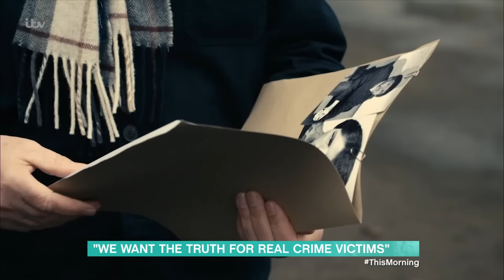David Wilson & Emilia Fox Join Up Seeking The Truth For Real-Life Crime Victims | This Morning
Criminologist David Wilson and actress Emilia Fox are dusting off the files as they attempt to investigate unsolved murder cases in the latest series of their Channel 4 crime docuseries ‘In the Footsteps of Killers’. They join us in the studio to share the cold cases they’re putting back under the spotlight this series. Plus, Emilia will also tell us about returning to our screens as Dr Nikki Alexander, in the latest series of the BBC hit show Silent Witness.